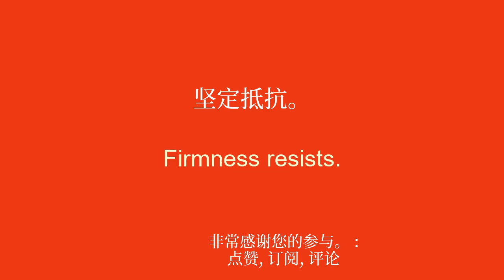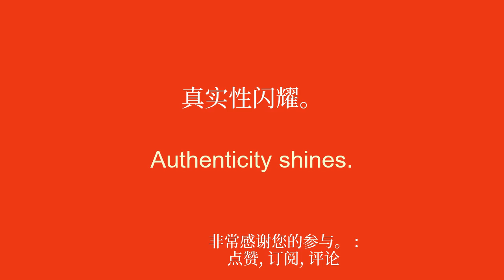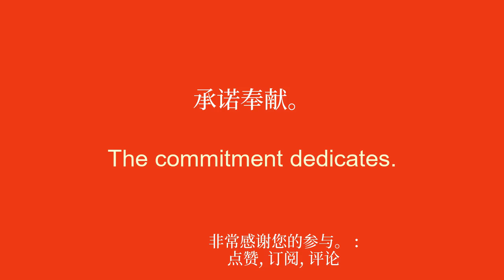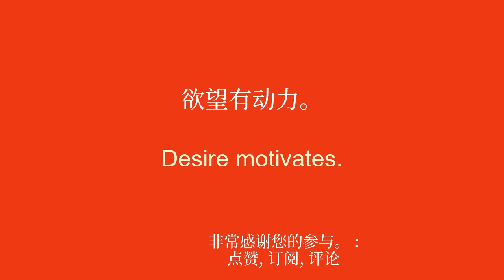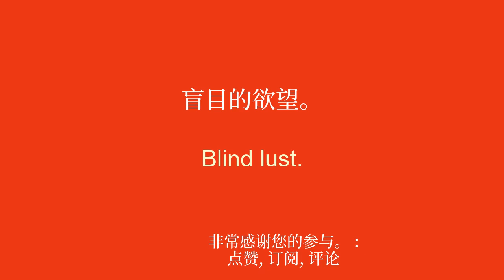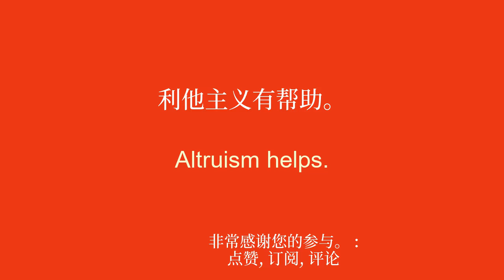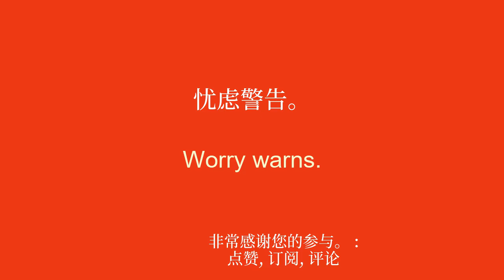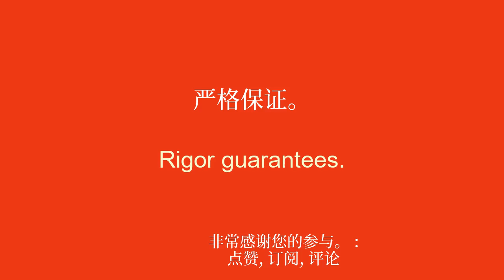为初学者学习英语